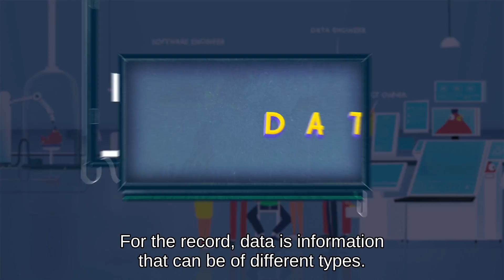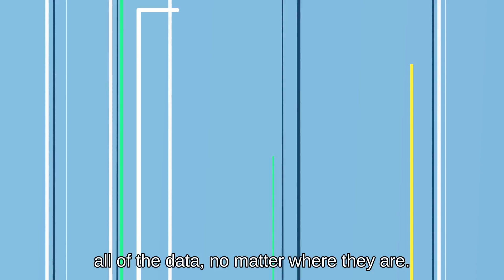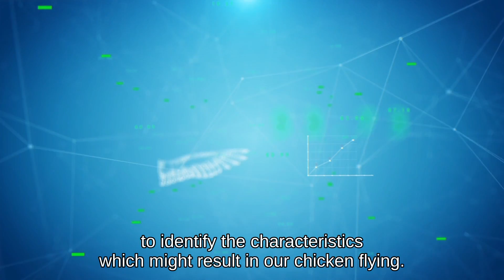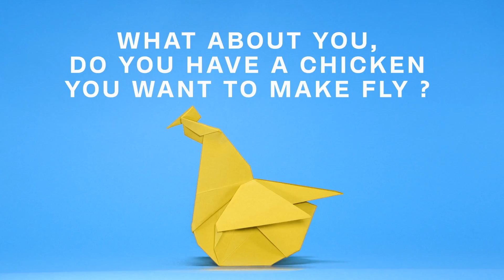Data analysis by Safran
Who says that chickens can't fly? Find out how to do so with this unusual video: "Data chicken". Find out that by harnessing our data everything is possible!